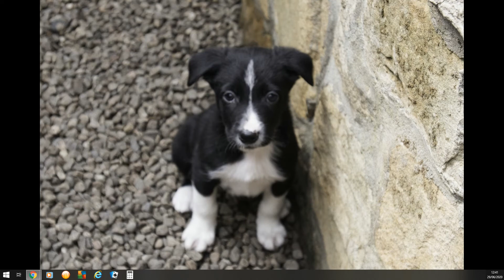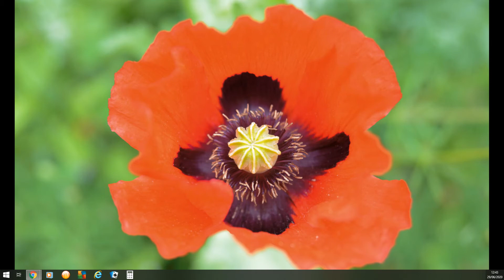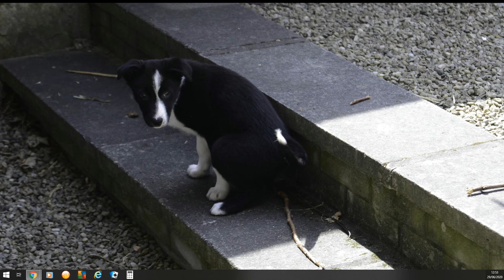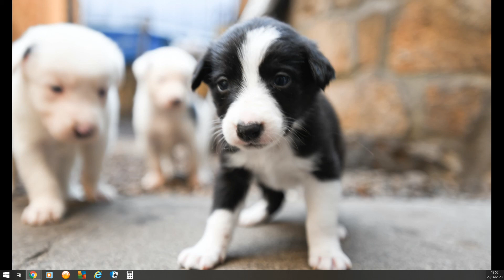Christianity - People are insane; So find me a cave to live in. (Jun 29, 2020)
I became a Born-Again Christian in 1994, was baptised on the 22nd of July that year, so that is my 2nd birth date.
God gave me a vision in 1998 and a dream in 2000, in 2013 God told I had been fighting depression since childhood.
I have 5 Border Collies 3 females and 2 males, Mollie, Chewie, Lucy Lou, Amber and Riley.